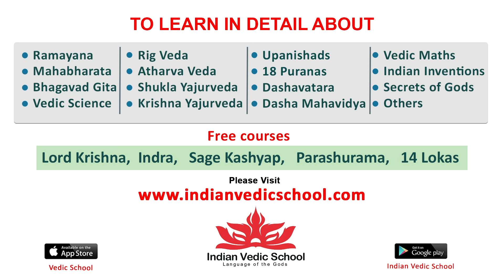Actress Gayatri Bhargavi Speech @ Ambajipeta Marriage Band Pre Release Event | Suhas Shivani Nagaram